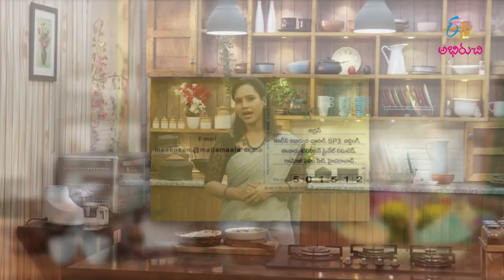Meerja Gaasmi & Stuffed Kulcha | Mee Kosam | 3rd March 2021 | Full Episode | ETV Abhiruchi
మీర్జా గాస్మి &  స్టఫ్డ్ కుల్చా

The host presents us with the yummy dishes Mirza Ghassemi and Stuffed Kulcha with simple methods.

Chapters
00:00 Start
01:10 Meerja Gaasmi
12:22 Stuffed Kulcha